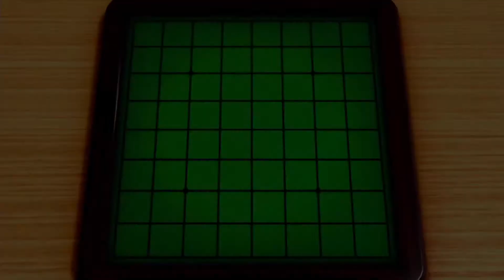リバーシで僅差の戦いがやばい【世界のアソビ大全51】world asobi 51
ベレラBelela

フレンドコード
べレラBelela
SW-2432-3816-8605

ユウリ
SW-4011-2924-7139